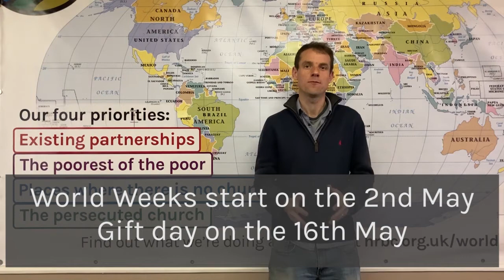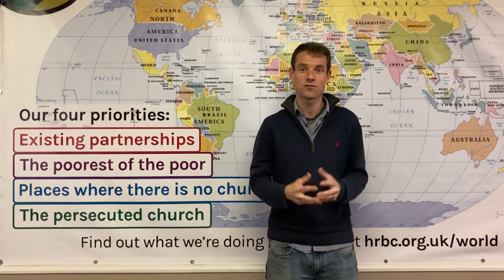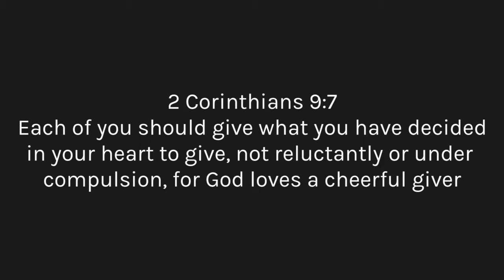World Week 2021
Find out more about the work we support around the world.